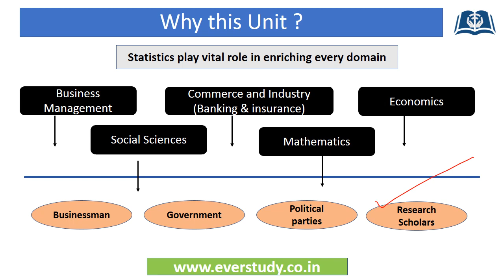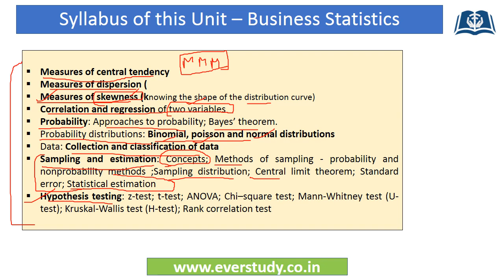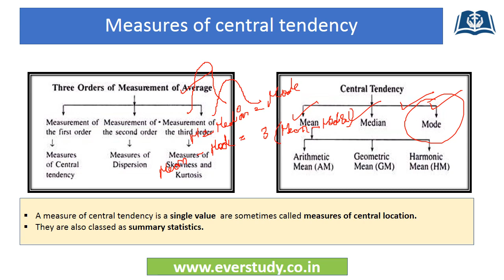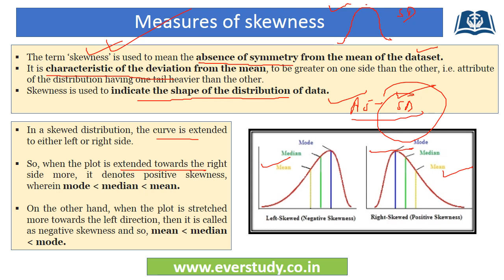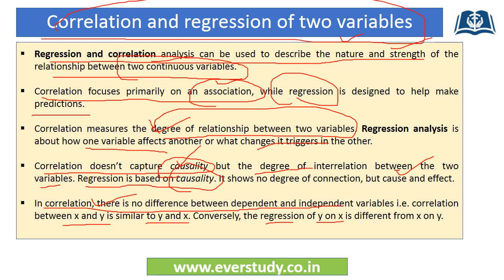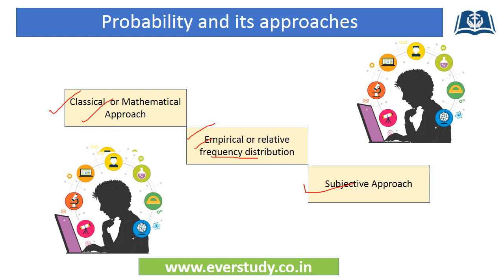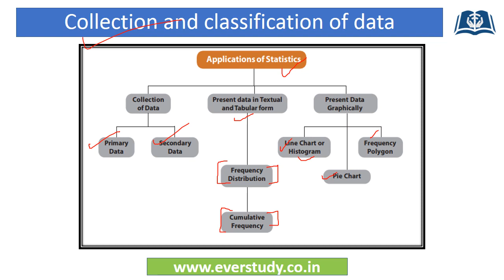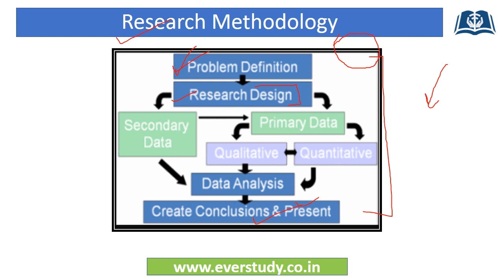UGC NET Commerce | Unit V Overview | Business Statistics & Research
In this video, you will find unit overview of Business Statistics & Research for UGC NET Commerce Examination.

☑ Online classes
☑ Study material
☑ Current affairs